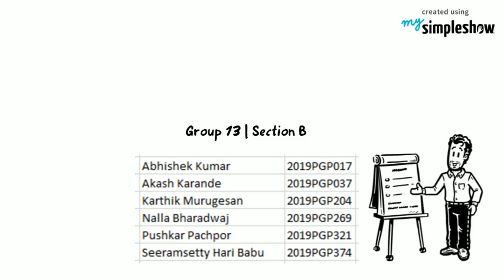SCARF Model by David Rock | Neuroscience | Improving Employee Engagement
Neuroscience, can help improve the Employee engagement. It not only informs leaders about processes involved with their own leadership, but also about the minds of their employees. Doctor David Rock created a model for improving the relationship between leaders and employees called the SCARF Model. It states that, the brain is always trying to minimize threats and maximize rewards. We will use this model to improve employee engagement.